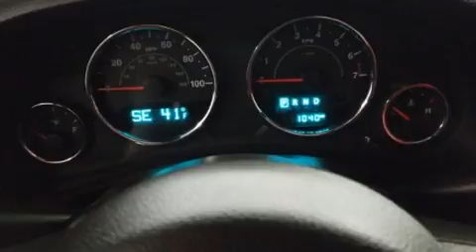2017 Jeep Wrangler JK Unlimited Rubicon 4x4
Introducing the 2017 Jeep Wrangler JK Unlimited. With less than 2,000 miles on the odometer, this 4 door sport utility vehicle prioritizes comfort, safety and convenience. Smooth gearshifts are achieved thanks to the refined 6 cylinder engine, and for added security, dynamic Stability Control supplements the drivetrain. Four wheel drive allows you to go places you've only imagined. Jeep prioritized practicality, efficiency, and style by including: variably intermittent wipers, an automatic dimming rear-view mirror, an outside temperature display, tilt steering wheel, heated door mirrors, skid plates, and more. Passenger security is always assured thanks to various safety features, such as: dual front impact airbags with occupant sensing airbag, integrated roll-over protection, traction control, brake assist, a panic alarm, and 4 wheel disc brakes with ABS. It also arrives with a Carfax history report, providing you peace of mind with detailed information. Our aim is to provide our customers with the best prices and service at all times. Please don't hesitate to give us a call.